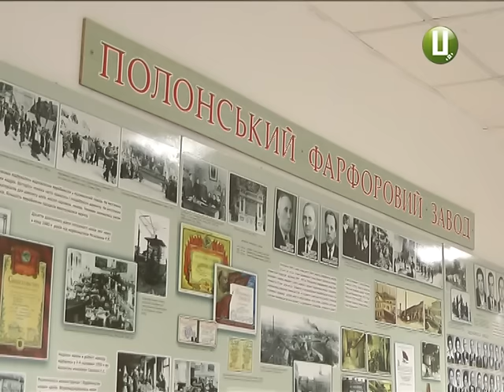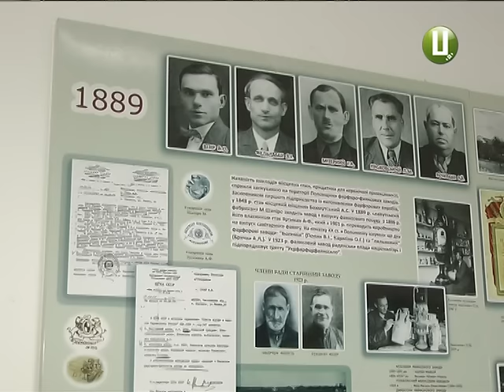У Полонному діє музей порцеляни і… спогадів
Наша історія-наше безцінне надбання. Так вважає колишній головний художник Полонського порцелянового заводу, який не тільки створив музей продукції свого підприємства та заводу художньої кераміки, а й взявся писати книгу про колись потужний фарфоровий завод та записувати спогади колишніх працівників. Колишніх-бо і найбільший у Полонному промисловий обєкт, і його слава, і всі його працівники-уже лишень спогади.